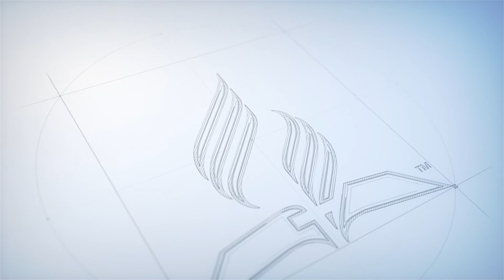KASIH PERSAUDARAAN - BAGIAN 2 | MEMBINA KELUARGA SEHAT